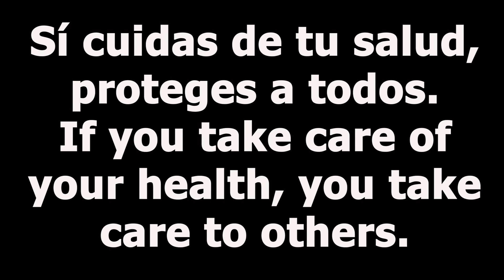CORONAVIRUS 🎩 Magia En Casa (best magic show) TEATRO 🎭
En esta cuarentena solo los queda reír, compartir y disfrutar, así que aquí os dejo un vídeo de magia para que gocen.